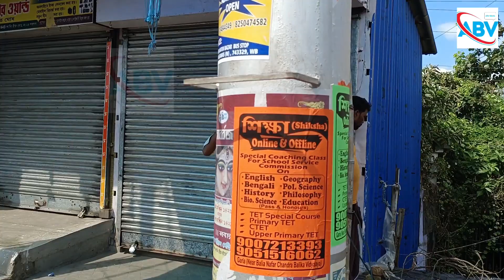ক্যানিং||আগুন ক্যানিং মার্কেট 20টা দোকান পুড়ে ছাই||Agun canning market burnt 20 shops#ক্যানিং